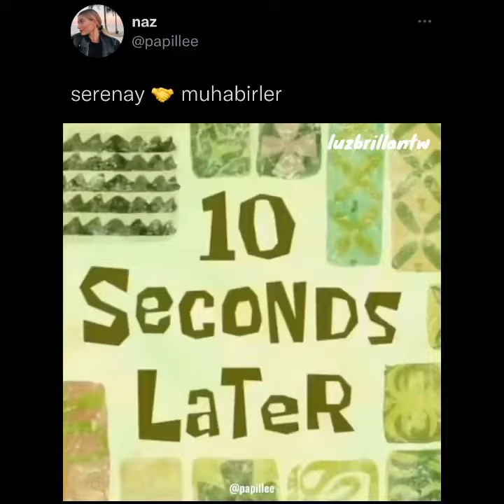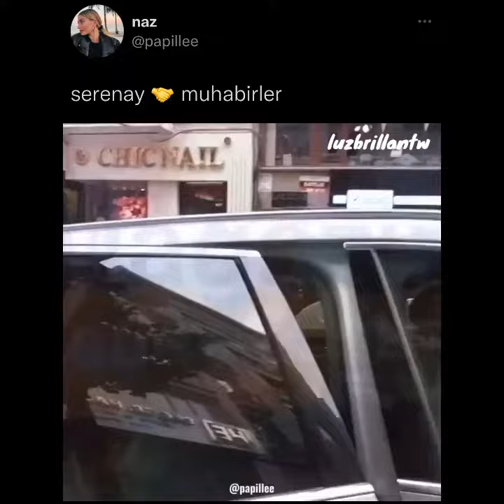Serenay Sarıkaya × Muhabirler Komik Humor 🤣